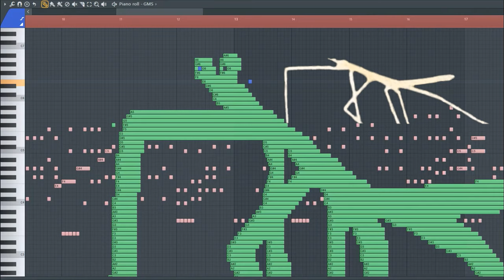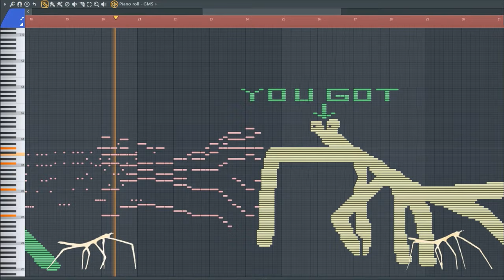What Get Stick Bugged Lol Sounds Like - MIDI Art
This is what stick bugged lol sounds like. I'm sure you've heard this before.